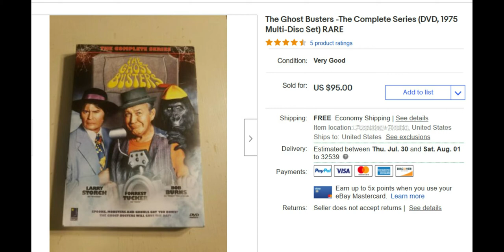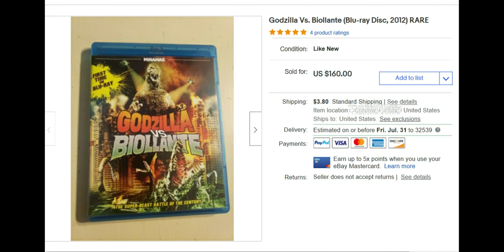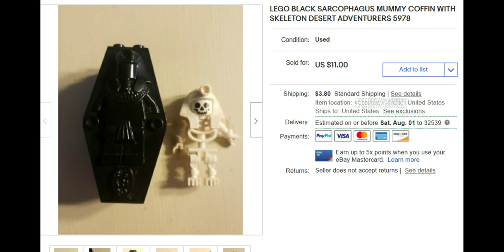MicJam Fam Flippers Episode 01 I quit my job and started reselling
Episode 1-  I quit my job and started reselling. A little backstory and what I sold this week on MicJam Fam Episode 01.